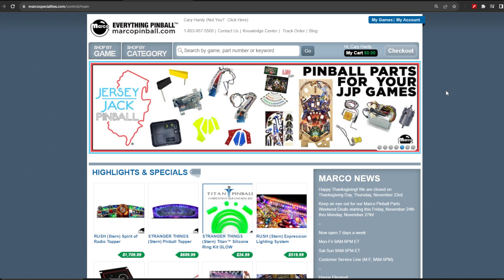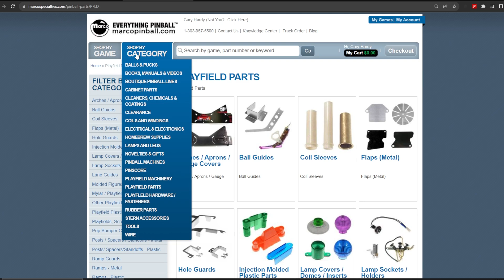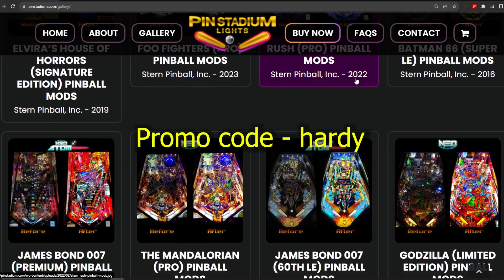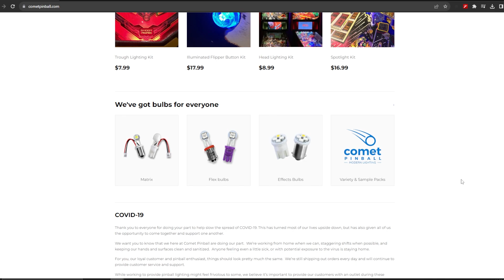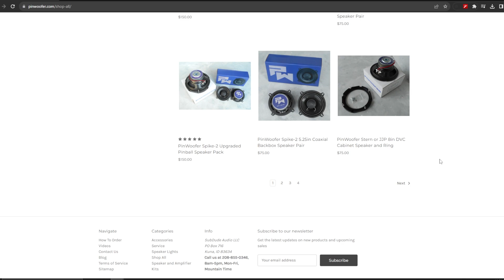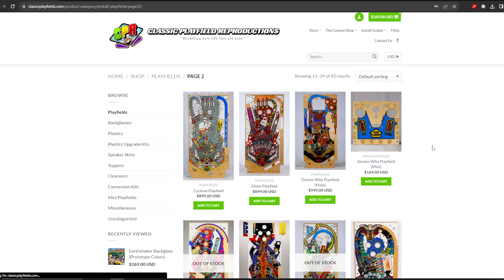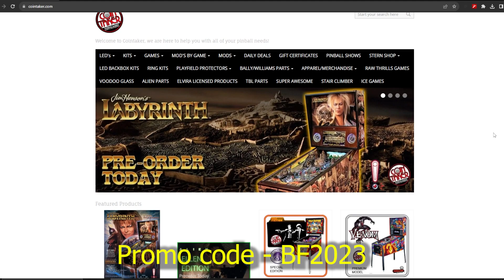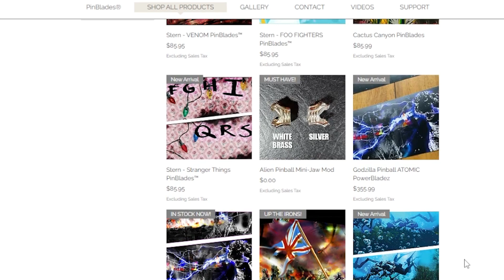2023 Black Friday Pinball Deals!!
Cary runs through a lot of great offers from multiple different outlets to save you some cash.

Ends Cyber Monday at 11:59pm PT